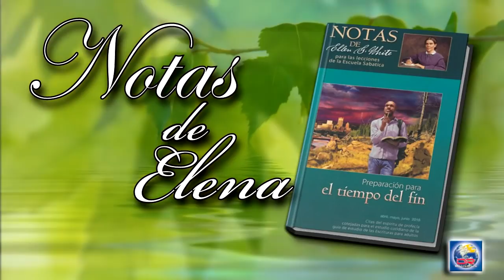Notas de Elena - 02 de Abril del 2018 - Más que conocimiento intelectual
MÁS QUE CONOCIMIENTO INTELECTUAL
Cuando Satanás se dio plena cuenta de que no había posibilidad de que regresase al favor de Dios, su malicia y su odio comenzaron a manifestarse. Consultó a sus ángeles, y trazó un plan para seguir obrando contra el gobierno de Dios. Cuando Adán y Eva fueron puestos en el hermoso huerto, Satanás estaba haciendo planes para destruirlos. De ningún modo podía verse privada de su felicidad esa pareja dichosa si obedecía a Dios. Satanás no podía ejercer su poder contra ella a menos que primero desobedeciesen a Dios y perdiesen su derecho al favor divino. Había que idear algún plan para inducirlos a desobedecer a fin de que incurriesen en la desaprobación de Dios y fuesen puestos bajo la influencia más directa de Satanás y sus ángeles. Se decidió que Satanás asumiría otra forma y manifestaría interés en el hombre. Tenía que hacerle insinuaciones contra la veracidad de Dios y crear dudas acerca de si Dios quería decir precisamente lo que decía; luego, excitar la curiosidad de la pareja e inducirla a tratar de inmiscuirse en los planes insondables de Dios -es decir, cometer el mismo pecado del cual Satanás se había hecho culpable (Primeros escritos, p. 146).
Mientras Dios buscaba el bien del hombre, Satanás buscaba su ruina. Cuando Eva, al desobedecer la advertencia del Señor en cuanto al árbol prohibido, se atrevió a acercarse a él, se puso en contacto con el enemigo. Una vez que se despertaron su interés y su curiosidad, Satanás procedió a negar la palabra de Dios, y a insinuar desconfianza en su sabiduría y bondad ...
Aunque Satanás decía haber recibido mucho bien por haber comido del fruto prohibido, ocultó el hecho de que a causa de la transgresión había sido arrojado del cielo. Esa mentira estaba de tal modo escondida bajo una apariencia de verdad, que Eva, infatuada, halagada y hechizada, no descubrió el engaño. Codició lo que Dios había prohibido; desconfió de su sabiduría. Echó a un lado la fe, la llave del conocimiento.
Cuando Eva vio que "el árbol era bueno para comer, y que era agradable a los ojos, y árbol codiciable para alcanzar la sabiduría ... tomó de su fruto, y comió". Era de sabor agradable, y a medida que comía, le parecía sentir un poder vivificador y se imaginó que penetraba en un estado superior de existencia. Una vez que hubo pecado, se transformó en tentadora de su esposo "el cual comió así como ella" Génesis 3:6 (La educación, pp. 24, 25).
Tanto Adán como Eva comieron del fruto prohibido, y obtuvieron un conocimiento -la experiencia de desobedecer y traicionar a Dios, el conocimiento de que estaban desnudos- que, si hubieran obedecido a Dios, nunca hubieran tenido. Desapareció el ropaje de la inocencia, el manto divino que los rodeaba. Ellos suplantaron este ropaje celestial cosiendo hojas de higuera para hacerse delantales ...
Si Adán y Eva nunca hubiesen tocado el árbol prohibido, el Señor les hubiera impartido conocimiento: un conocimiento sin la maldición del pecado, un conocimiento que les hubiera traído gozo imperecedero (Conflicto y valor, p. 17).